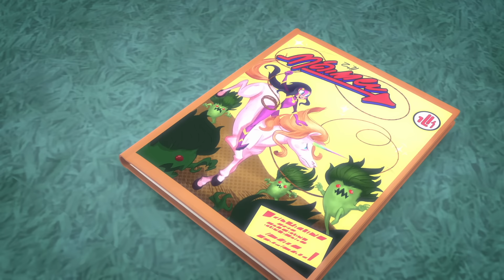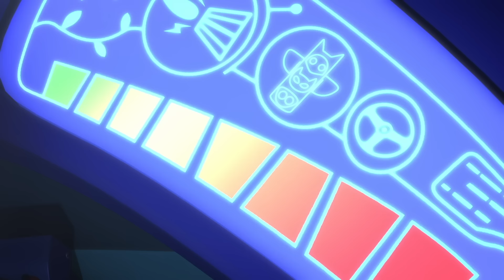Superhero Power Swap | PJ Masks Official